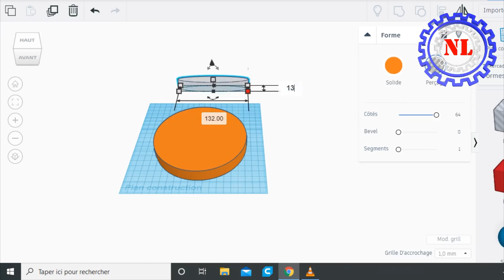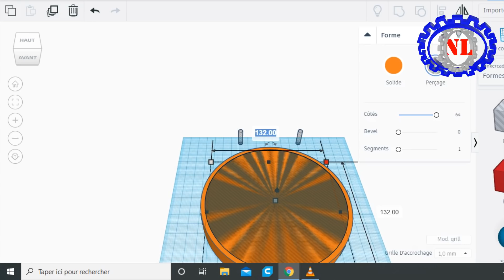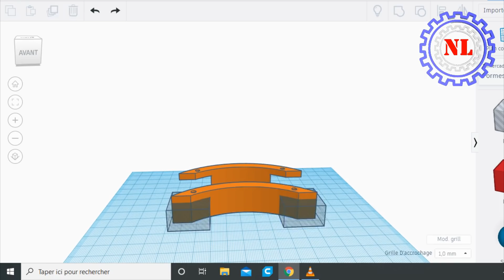Kaabo mantis GT 60v équilibrer proprement ses roues grâce a une pièce en 3D sur sa trottinette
COMMENT ÉQUILIBRER SES ROUES PROPREMENT GRACE A UNE PIÈCE EN 3D.

Dans cette vidéo je vous montre comment je procède pour résoudre le problème que j’ai découvert sur les roues de ma Kaabo mantis gt v2.
De désagréables vibrations qui diminues le confort de la Mantis, mais la solution est toute simple ;).
Il faut impriment cette pièce en ABS, le PLA pouvant se deformer sous l'effet de la chaleur.

For our friend who palent English, it is necessary to put 10 grams on each wheel (in front of 10g / behind 10g).
The link for the 3d file is in the description above.

Un grand merci au site espritroue.fr et surtout à Christophe50 qui à fait un remix du fichier STL pour pouvoir utiliser un vis et un écrou à la place des poids ;) (lien ci-joint)